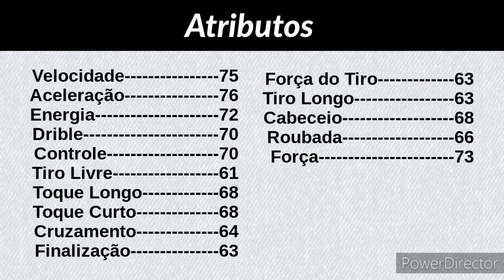Mehdi Abeid - Dream League Soccer Classic